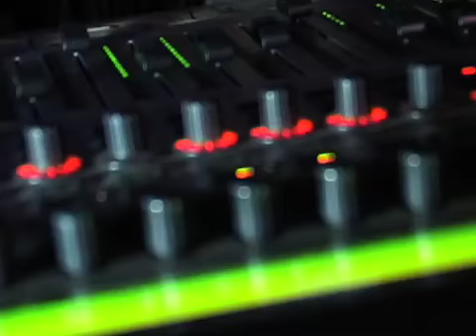Trad Healer.mov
Traditional Healer